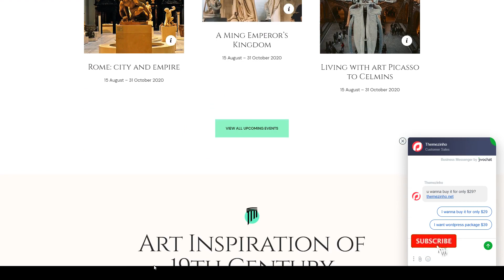Wandau Art and History Museum WordPress Theme museum modern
Columns 4+

 Layout Responsive

 Tags art, booking, centuries, contemporary, culture, entry, exhibition, history, life, modern, museum, roots, ticket, visit, wandau